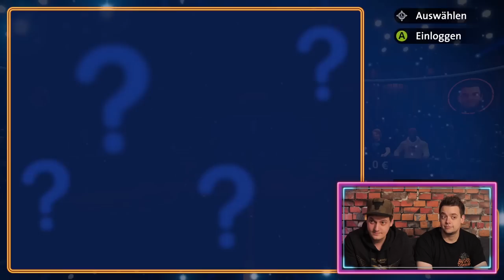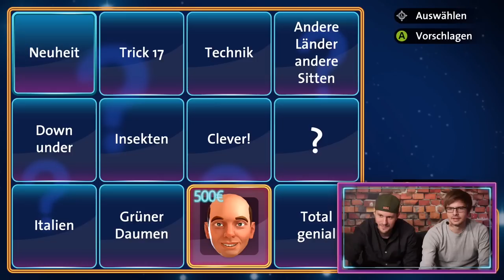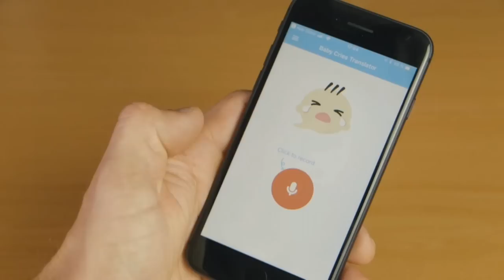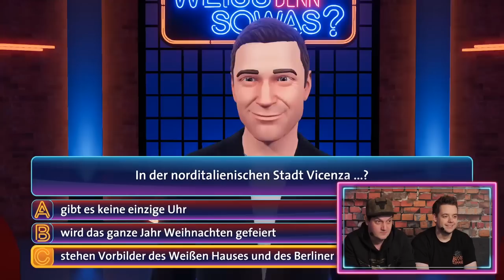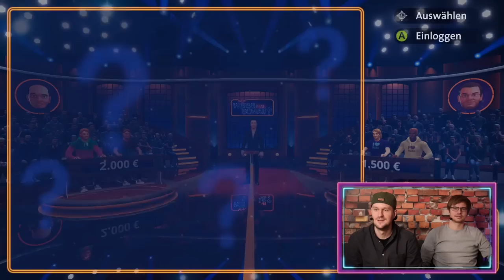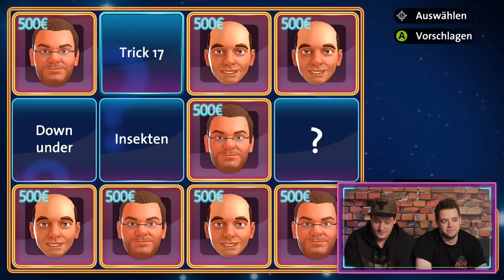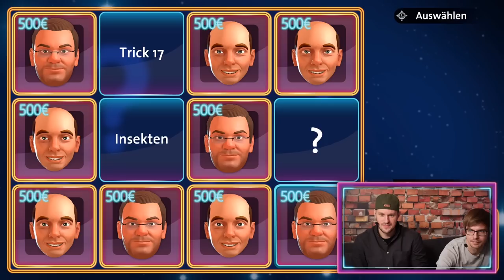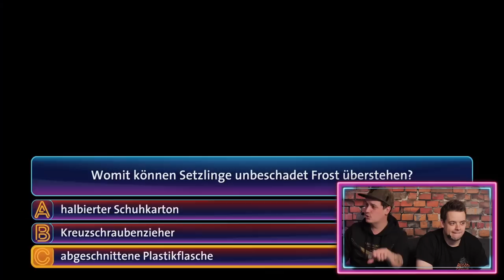WER WEISS DENN SOWAS? Folge 2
Runde 2 - WER WEISS DENN SOWAS?
Es treten an: Team Bernhard (Flo und Olli) vs. Team Elton (Angelo und Paul)

Jeden Freitag von 09:30 Uhr - 13:00 Uhr

Unser Gear & Links dazu:
🕹 Games aufnehmen
🕹 Maus zum Zocken & Schneiden